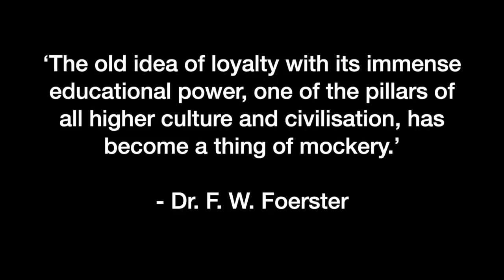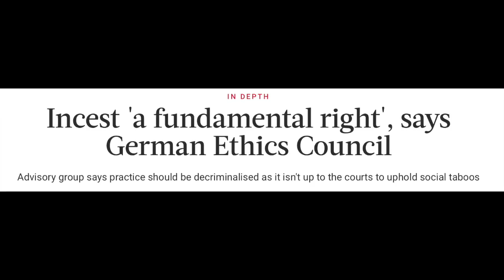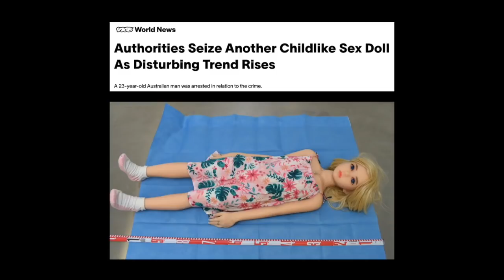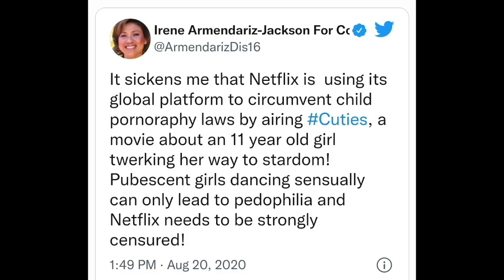What You're Not Told About Porn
Selected Bibliography
Norman Doidge, 'The Brain That Changes Itself' (Penguin, 2007)
Pamela Paul, 'Pornified' (Henry Holt, 2005)
Stoner and Hughes, 'The Social Costs of Pornography' (The Witherspoon Institute, 2010)

Clips of Greg - the most popular, most decorated adult male porn star of all time - are taken from here: